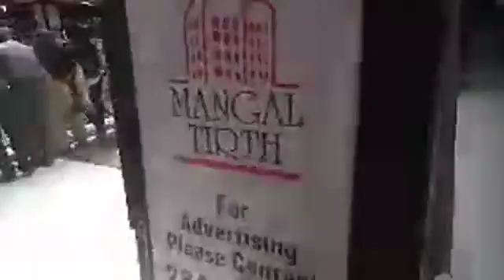CIYF2 0 Men's body building and Men's Bermuda Model Challenge at Spencer Plaza